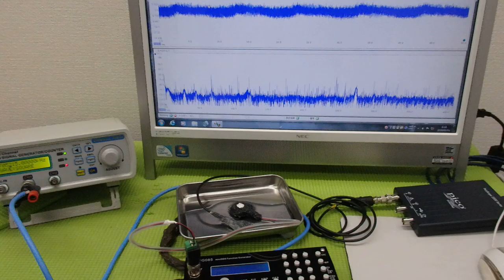メガヘルツの超音波発振制御プローブを利用した実験動画 ultrasonic-labo